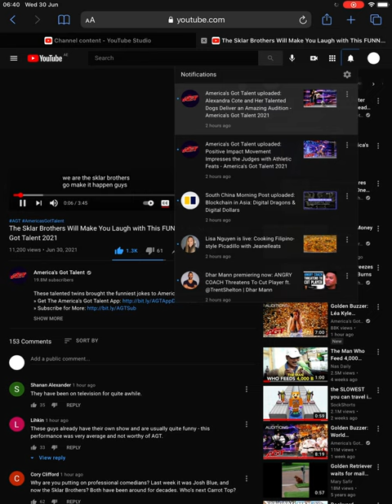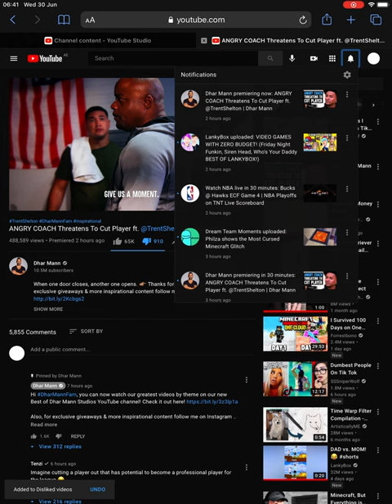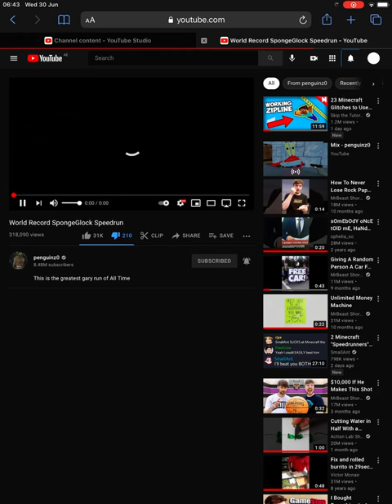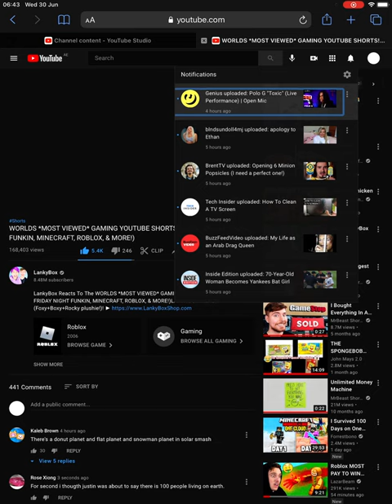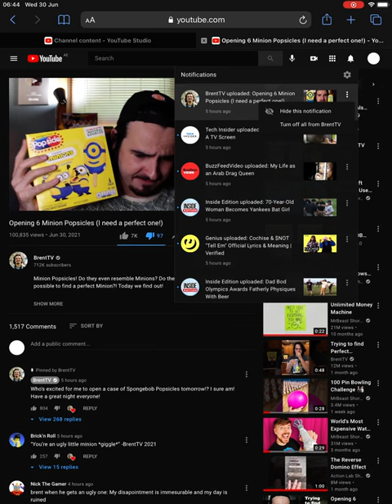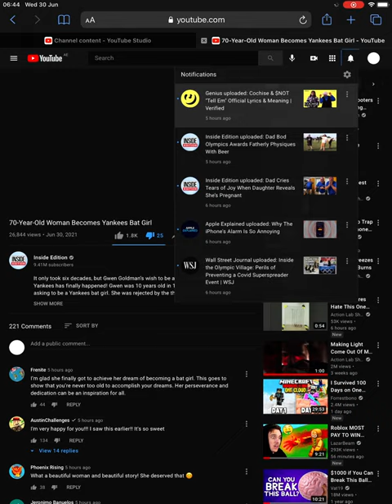Review 11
Another part 1.